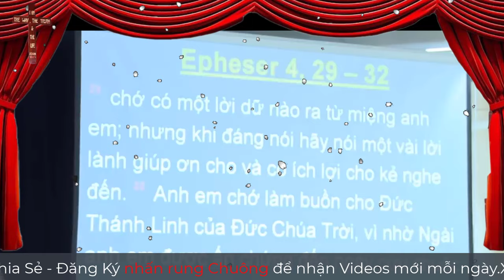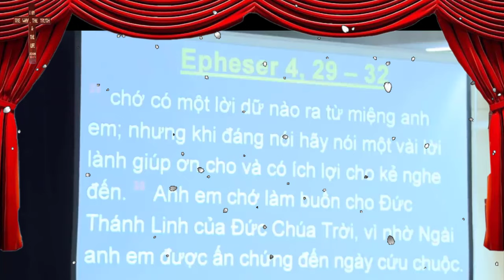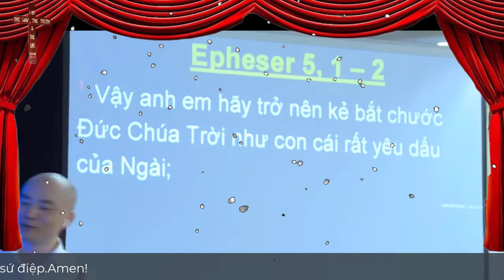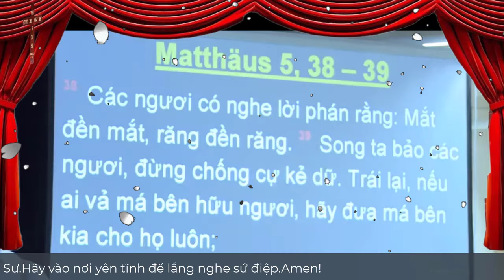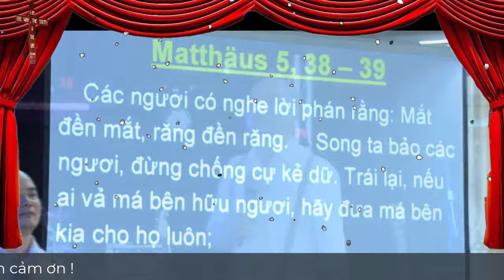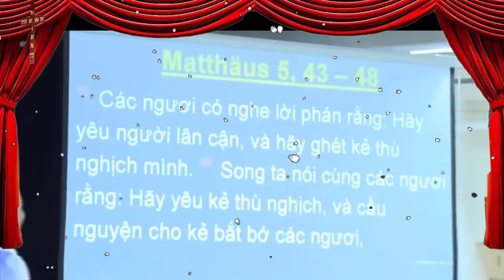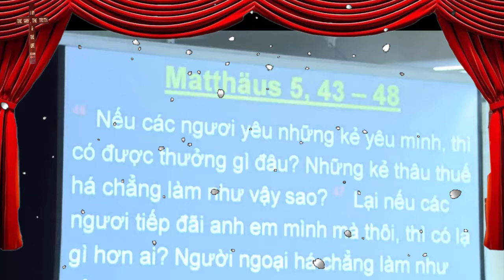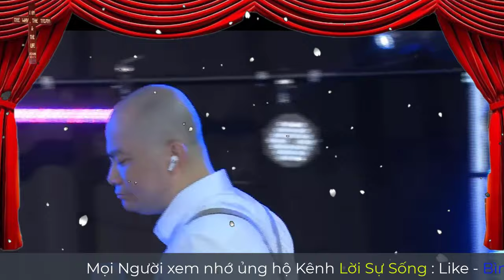Mục Sư Trần Mạnh Hùng | Yêu kẻ thù cầu nguyện cho kẻ bắt bớ | Tin Lành